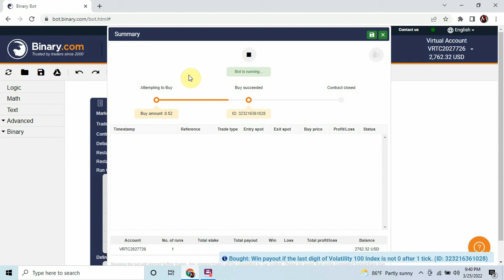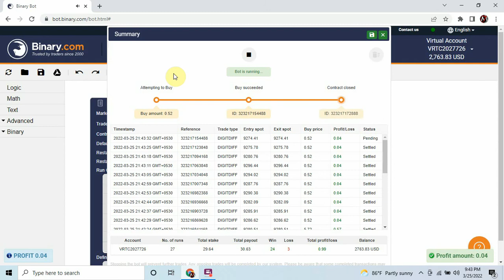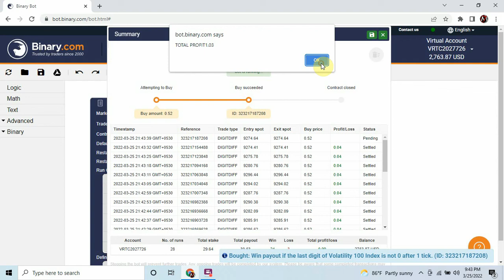Challenge Binary Bot LDP0 | M7 Viral | FREE DOWNLOAD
Risk Warning!!
Kindly trade on demo before trading on real account.

Free Binary Options Robot
Binary Strategy
Binary Method
Binary Signals
Binary Robot